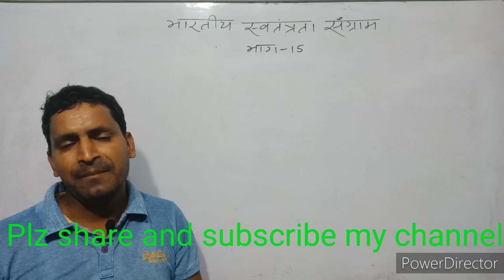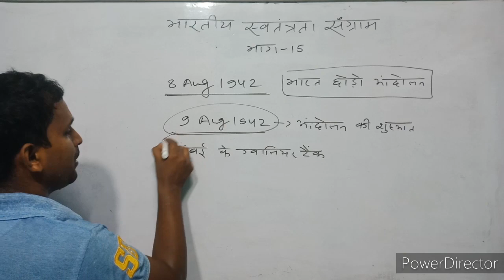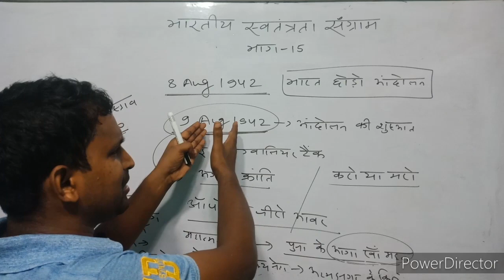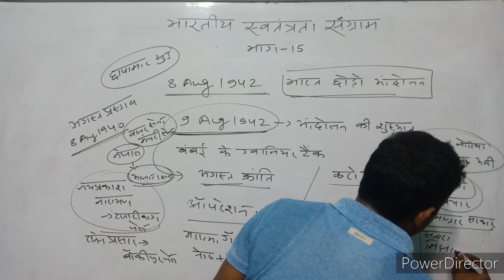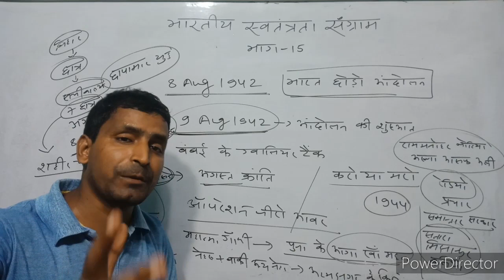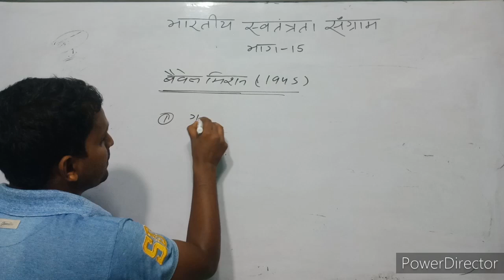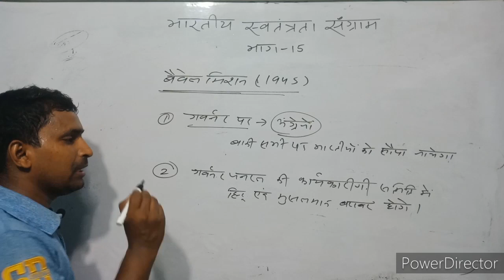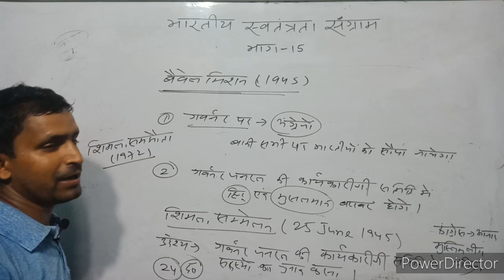आधुनिक भारत ( Modern History ) Part 15